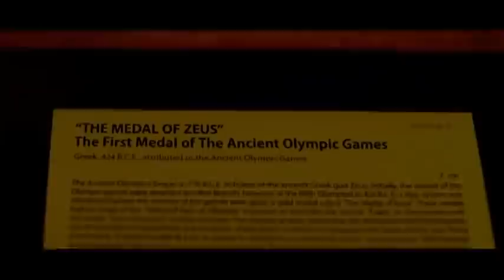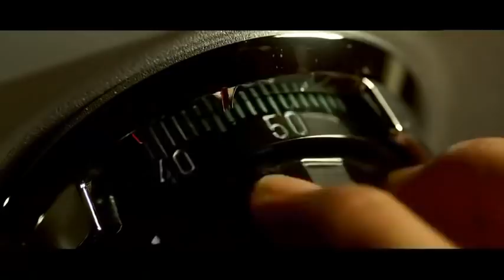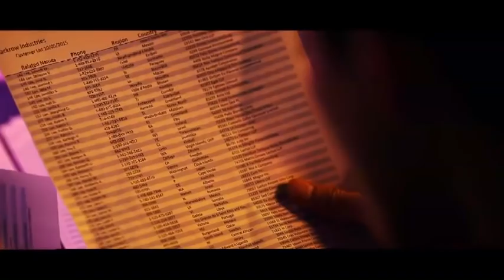LUPIN III THE MOVIE